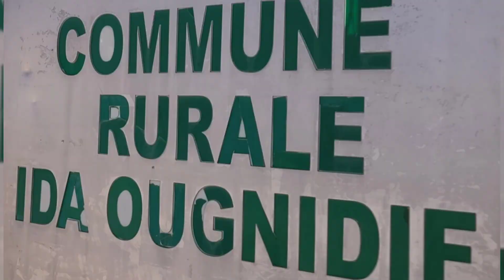Voyage à Tafraout